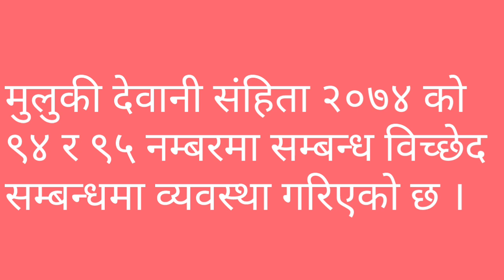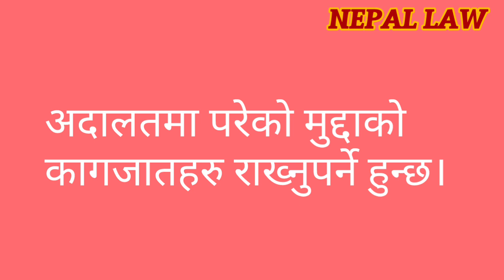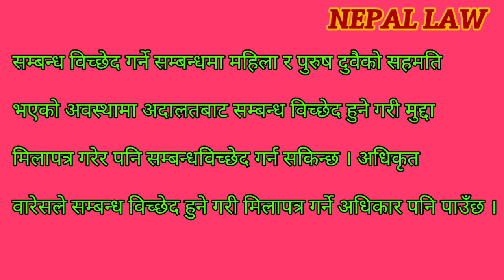बिदेशबाटै डिभोर्स कसरी गर्न सकिन्छ। NEPAL LAW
यस भिडियोमा आफू विदेशमा भएको अवस्थामा पनि नेपालमा सम्बन्ध विचित कसरी गर्न सकिन्छ भन्ने विषयमा जानकारी गराउने प्रयास गरिएको छ,

This is an informative channel nepal law related to law and justice.

This channel discusses Nepal's legal system, various legal principles, prevailing Nepali laws, and the contexts of various issues related to it, and Nepali laws that relate to our practical life, & current events related to law and justice. If you have any problem or curiosity related to law and justice, please write in the comment box

You can ask any kind of legal question in  comment box .

Advice from

Advocate Ram Prasad Gautam

यस चेनलमा तपाईंले नेपालको कानूनी प्रणाली, विभिन्न कानुनी सिद्धान्तहरु, प्रचलित नेपाल कानुनहरु, तथा त्यससँग सम्बन्धित विभिन्न मुद्दाहरूको सन्दर्भहरू र तपाई हाम्रो व्यवहारिक जीवनसँग अन्तर सम्बन्ध राख्ने नेपाली कानूनहरूको विषयमा तथा कानुन र न्याय सम्बन्धी समसामयिक घटना विशेषमा चर्चा परिचर्चा गर्ने गरिन्छ।

तपाइँलाइ कानुन र न्यायको सम्बन्धमा कुनै जानकारी चाहिएमा वा छलफल गर्न परेमा पहिले चेनललाइ subscribeगर्नुहोस र  कमेन्ट बक्समा लेख्नुहोला

 । चेनलको प्रोमोसनका लागि सब्क्राइव अवस्य गरिदिनुहुन अनुरोध गर्दछु ।

जग्गाको बर्गिकरणमा चित्त बुझेन भने के गर्ने

जग्गाको विगाहा कट्ठा धुर परिवर्तन हुदैछ अब के हुन्छ

जग्गा सम्बन्धी नयाँ व्यवस्था कस्तो छ

मोही बाडँफाडँ खुल्यो

मोहिले जग्गा कमाएकै छैन तर हक माग्न भने पाउछ कि पाउदैन भन्ने सम्बन्धी भिडियो

मोहि सम्बन्धी व्यवस्था खारेज भइसकेको हो।?के छ वास्तविकता

मोही मरेपछि नामसारि कसरी गर्ने

मोहीको अनुसूची भनेको के हो अनुसूची छ भने मोही हक पाईन्छ कि पाईदैन

मोही हक भनेको के हो?

सम्बन्ध विच्छेद

राष्ट्रिय परिचयपत्र

विवाह र नेपाल कानुन

घडेरी जग्गा सम्बन्धी

कृषि क्षेत्रमा कस्तो जमिनहरु पर्छ

आवासीय क्षेत्रमा कस्तो जमिनहरु पर्छ

कम्तीमा कति क्षेत्रफल भन्दा सानो क्षेत्रफलको कित्ताकाट हुदैन